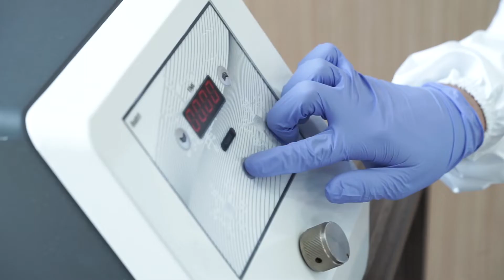PERAWATAN DIAMOND PEEL DI NATASHA SKIN CLINIC CENTER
Diamond peel merupakan perawatan kulit wajah non invasif. Sesuai dengan namanya, treatment ini menggunakan alat khusus yang memiliki handpiece dengan ujung tip berlapis diamond yang mengeluarkan kristal alumunium dioksida.

Diamond Peel memiliki manfaat untuk mengangkat sel kulit mati di lapisan epidermis, mengecilkan pori-pori, menyamarkan scar/bopeng bekas jerawat dan cacar, menyamarkan bekas luka, menyamarkan warna kulit yang tidak merata serta menghaluskan permukaan kulit wajah. Selain itu, wajah juga akan tampak lebih glowing, bukan karena putih melainkan karena lebih cerah setelah kulit matinya terangkat.